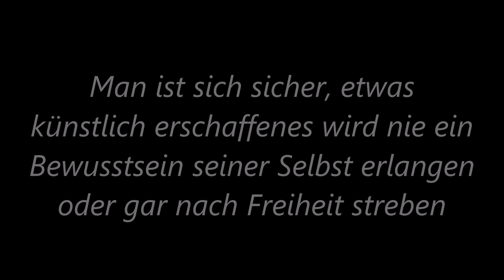Blade Runner 1982 - Roy, König der Replikanten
Roy´s Schluss Dialog, etwas gepimpt, zeitlos schön.